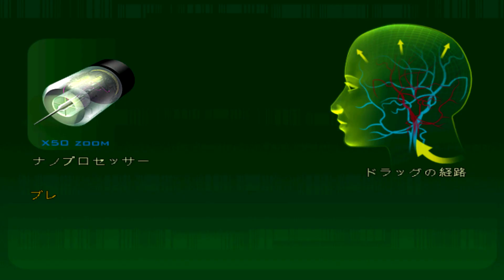NINTENDO GAMECUBE DOLPHIN 2006 JAPAN ROBOCOP ARATANARU KIKI 2003 MISSION 6 PLAY BY RASHEED NATHA 1